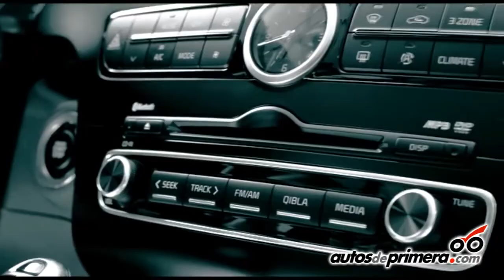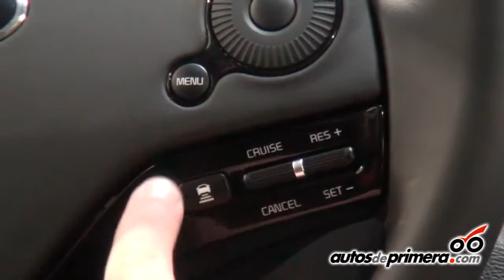NUEVO KIA QUORIS Lanzamiento y presentación en Colombia